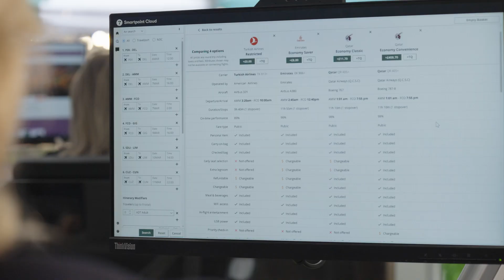How Travelport+ powered 7 Wonders in 7 Days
*** 7 Wonders Challenge ***
7 Modern Wonders. 7 Days.

To put our modern retailing platform to the test, we sent Jamie ‘Adventureman’ McDonald around the world to visit the Seven Wonders of the World in seven days, in a GUINNESS WORLD RECORDS™ attempt. All on public transport. All powered by Travelport+.